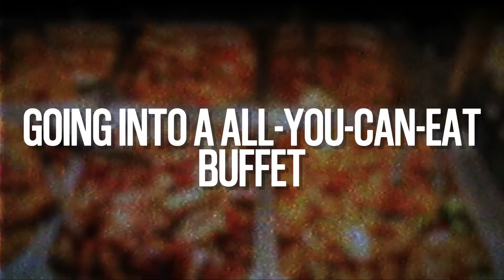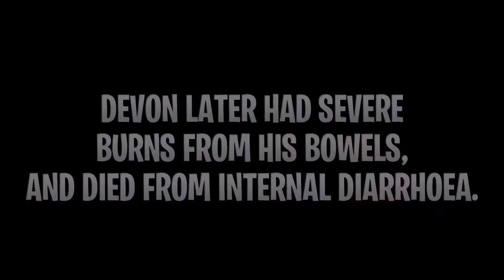VLOGS WITH DEVON | EPISODE 10 | AU REVOIR PARIS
This video is [OUTDATED]
Original date: April, 2022